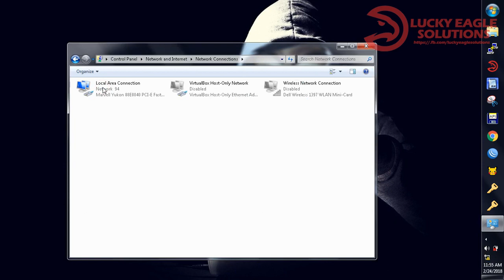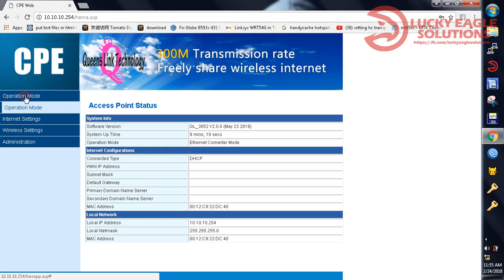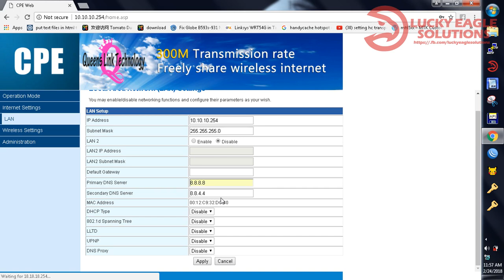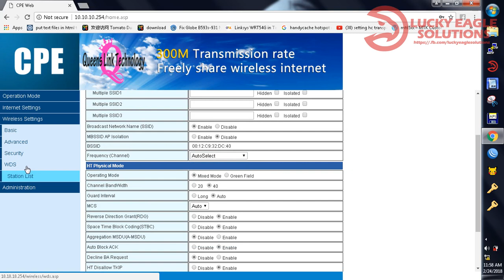HOW TO SETUP N828 CPE A.K.A Melon